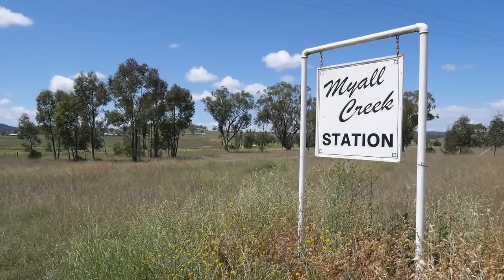CBF TV Radio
Three Aussie Moments for Community TV and 4 Aussie moments for Community Radio